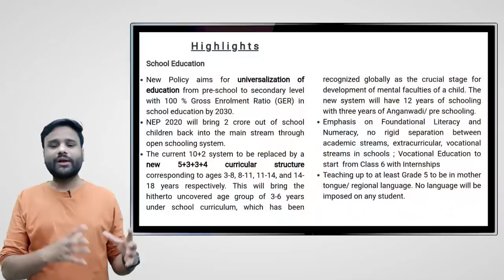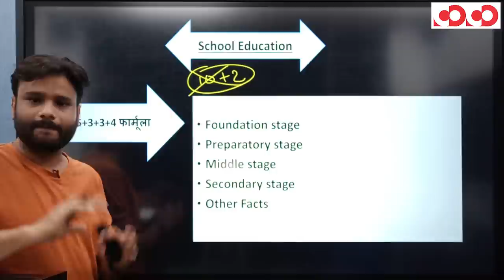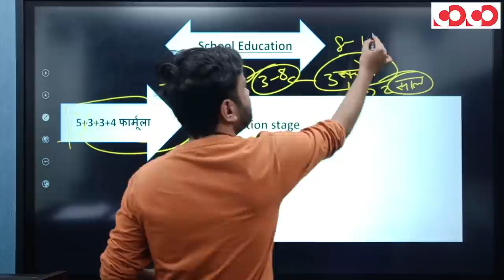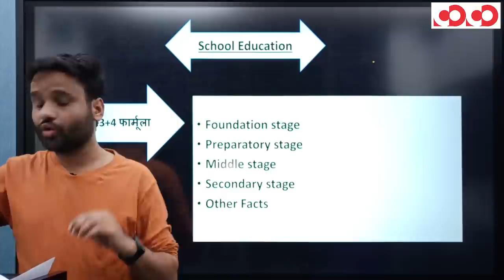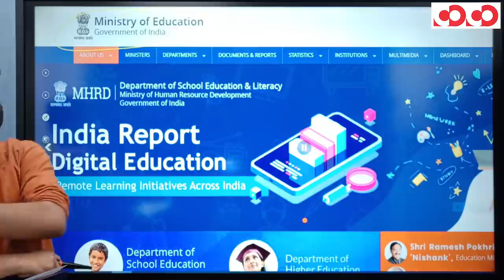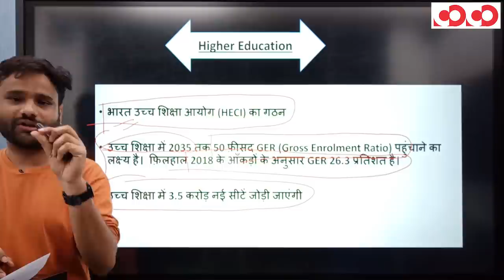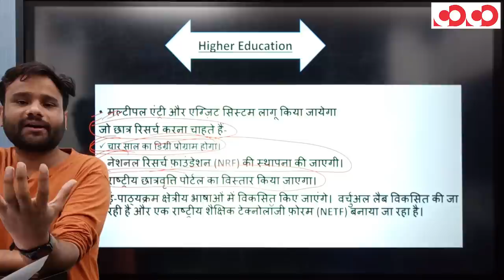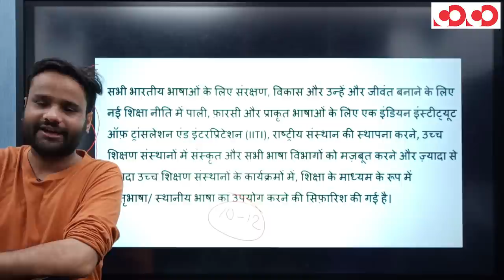21 वीं सदी का सबसे बड़ा शिक्षा सुधार | Ep13 | New Education Policy-2020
राष्ट्रीय शिक्षा नीति - 2020 की मुख्य बातें-
👉 5+3+3+4 प्रारूप
👉 HRD मंत्रालय का नाम अब शिक्षा मंत्रालय होगा
👉 शिक्षा पर अब GDP का 6% खर्च होगा
👉 21वीं सदी का सबसे बड़ा शिक्षा सुधार
👉 10+2 का प्रारूप होगा खत्म
प्रिय प्रतिभागियों,
👉 COMPETITION COMMUNITY छत्तीसगढ़ में पहली बार प्रतियोगी परीक्षा हेतु "PENDRIVE COURSE" लांच करने जा रहा है ।
👉 30 जुलाई 2020 से आप इसे "MAHA DISCOUNT" के साथ प्राप्त कर सकते है। इसके लिए आप हमारी वेबसाइट पर विजिट करें और अपने पसंदीदा कोर्स का चयन करके अपने उज्जवल भविष्य का निर्माण करें ।

CGPSC Mains Test Series 2020